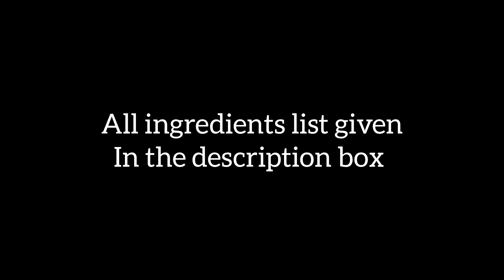புடலங்காய் கூட்டு | Snake gourd Koottu | Reehana Recipes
Snake Gourd Koottu

First Ingredients for boil dhal :

Bengal gram dhal : 1/4 cup
Moong dhal : 3 tbsp
Water for soak
Garlic : 5
Tomato : 1
Onion : 1
Turmeric powder : 1/2 tsp

Main Ingredients :

Grated Coconut : 1/2 Cup
Cumin seeds : 1 tsp
Green chillies : 3
Water : As per need
Oil : 3 tsp
Mustard seeds : 1 tsp
Boiled dhal
Red Chillies : 2
Crushed Garlic : 5 cloves
Onion : 2
Curry Leaves
Tomato : 3
Snake Gourd : 250 gm
Chilli powder : 1 tsp
Turmeric powder : 1/4 tsp
Coriander powder : 1 tsp
Kuzhambu milagai powder : 2 tsp
Salt : 1/2 tsp
Asafoetida : 1 tsp
Coriander leaves

@rєєhαnα rєcípíєѕ